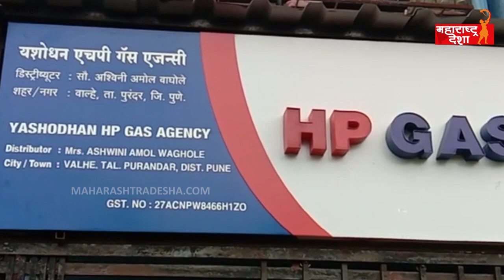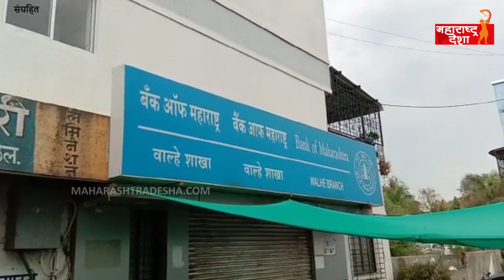अभिमानास्पद : बँक खात्यात चुकून आलेले ३२ लाख रुपये वाघोले कुटुंबीयांनी केले परत...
Maharashtra Desha (महाराष्ट्र देशा) is a 24-hour Marathi news Website in India. The Maharashtra-based company launched on 1 May 2015.